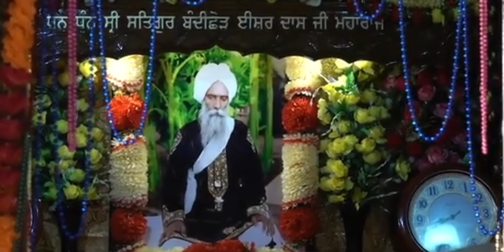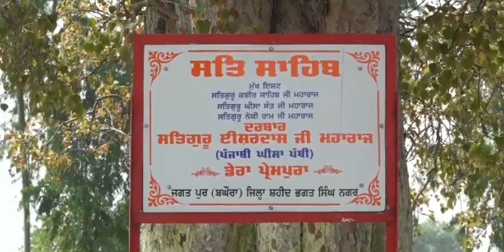satsahib. ( bhajan Kar bavare